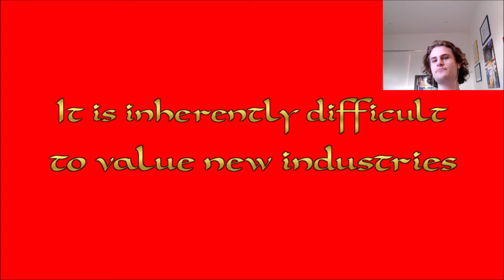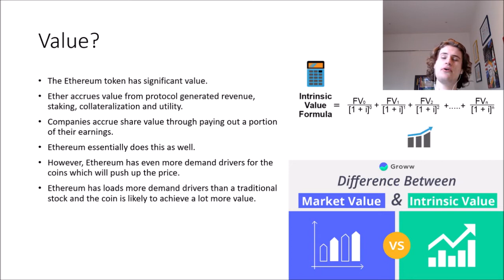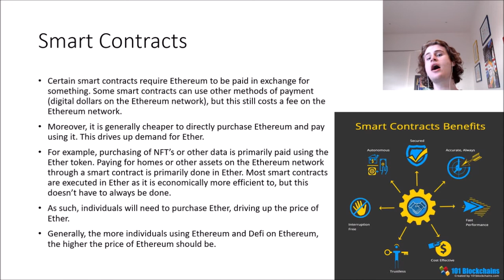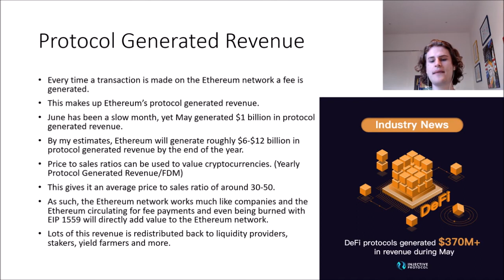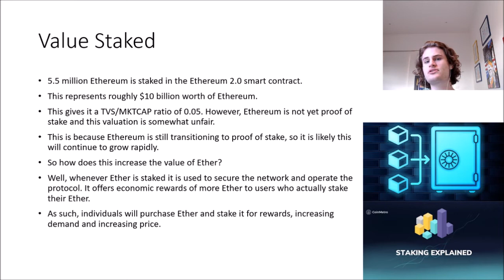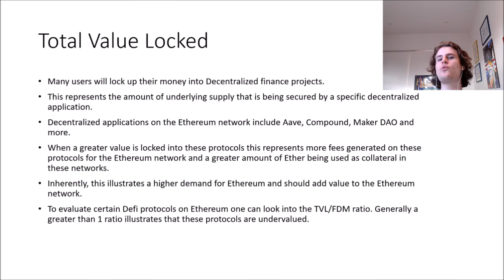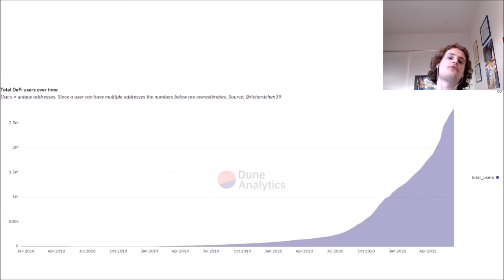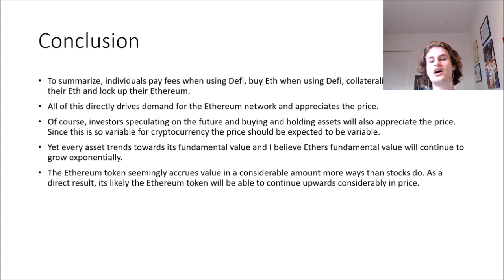Ethereum, How To Value This Undervalued Crypto?!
In today’s video we take a look at Ethereum and how to value the Ether token!
This channel is also home to a myriad of cryptocurrency content. I am a huge Defi Bull and strongly believe that the Defi space is going to take off over the coming decades with Ethereum being a leader in this space. Moreover, there will occasionally be stock market content and general investment content broadcasted on the channel!